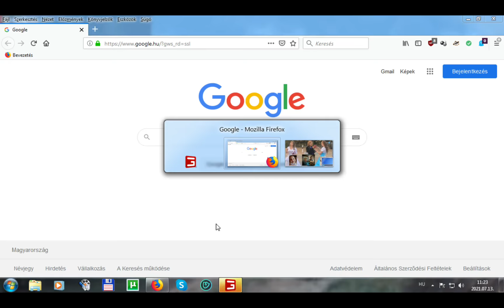RÁBA 832 FS19-es mod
Készítő: Lenartf
Ingame: Lenartf

Rába832-es tehergépjármű és Rába571-es forgózsámolyos pótkocsi bemutatása.és egyben megosztása.
Használjátok egészséggel,jó játékot kívánok vele!